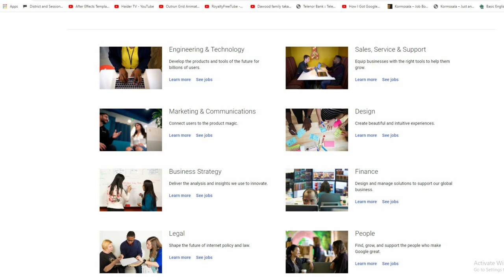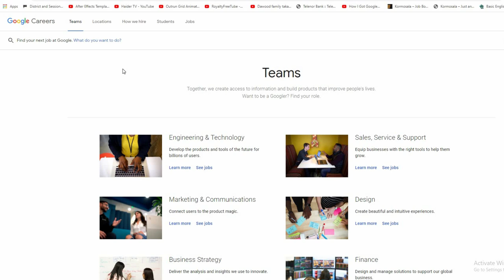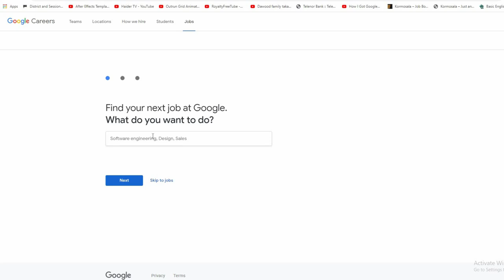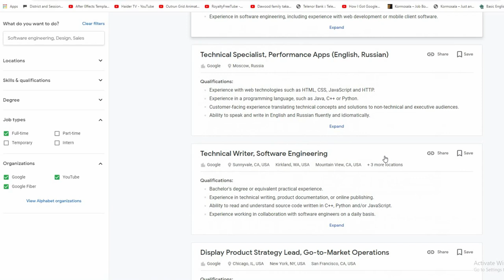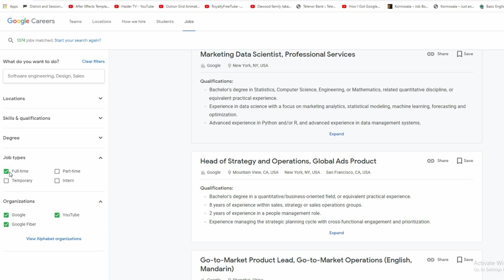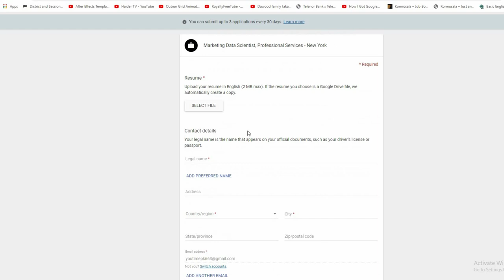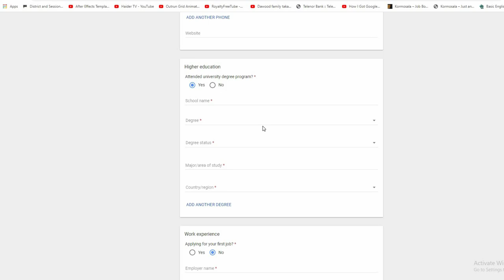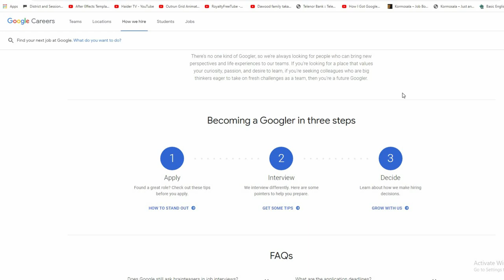How to get google jobs|Latest google jobs 2020|google hearing process 2020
Latest google jobs in the world